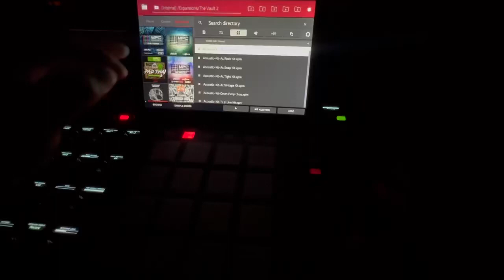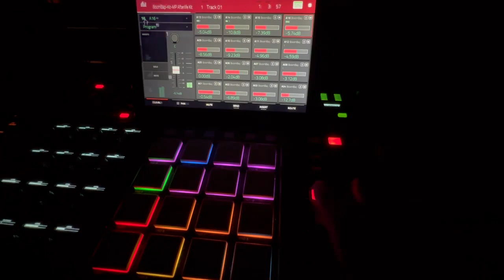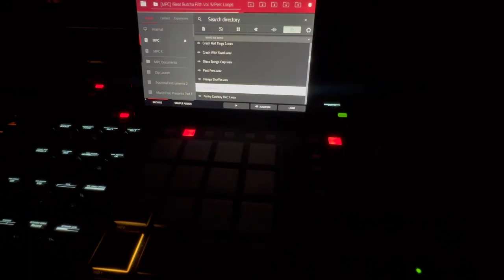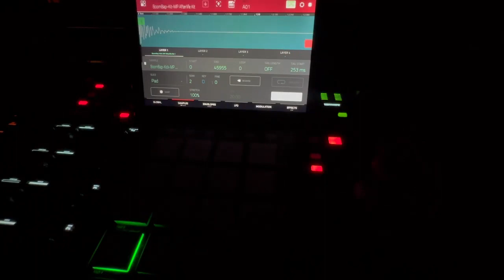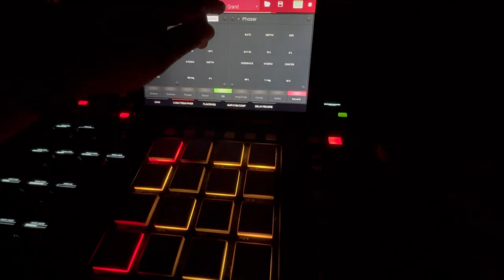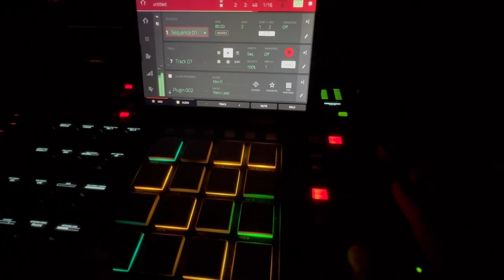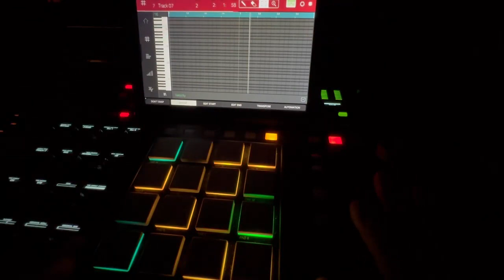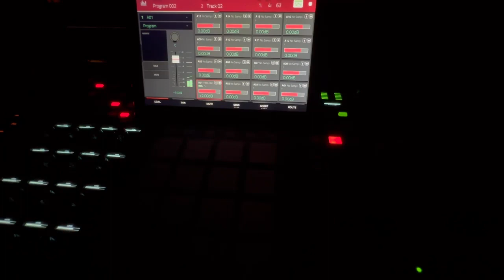Making a Hard-Hitting Hiphop Beat in the Style of Conway the Machine, Jadakiss, using the mpc x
This video is just a sneak peek of what’s waiting for you. The beats are tight, the samples are crisp, and those drums? Just pure fire. They could be the perfect addition to your next big hit!

Here’s the deal – because I know you appreciate a sick beat when you hear one:
**Buy the Teflon Deluxe Kit now, and I’ll throw in the Samples Chops Bundle absolutely FREE!** That’s over 1,000 high-quality samples at no extra cost. Make Sure to add them both to the cart

Let's make some waves in the studio with these sounds. Can't wait to hear what you'll create!
In this tutorial, we'll show you how to make a hard-hitting Hip-Hop beat using the Akai MPC X, inspired by artists like Jadakiss, Conway the Machine, and other Hiphop legends. We'll take you through the entire process, from start to finish, and show you how to use the MPC X to create a beat that's guaranteed to get heads nodding.

We'll start by selecting and chopping our samples, and then we'll use the MPC X's sequencer to build a drum pattern that complements our sample selection. We'll also show you how to use the MPC X's built-in effects, like reverb and delay, to create a sense of depth and space in your mix.

Throughout the tutorial, we'll share tips and tricks that you can use to take your beats to the next level. We'll also discuss the importance of arrangement and how to structure your beat so that it flows smoothly from start to finish.

Whether you're a seasoned producer or just starting out, this tutorial will provide you with the knowledge and tools you need to create a professional-sounding Hip-Hop beat using the Akai MPC X. So, grab your headphones, fire up your MPC X, and let's get started!